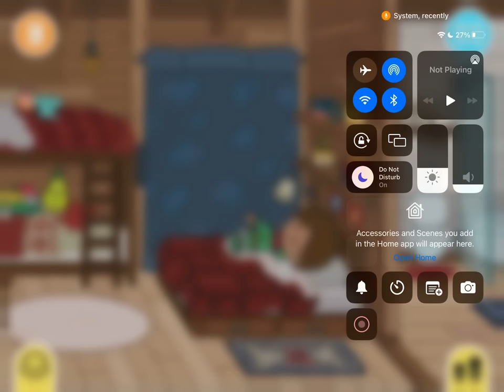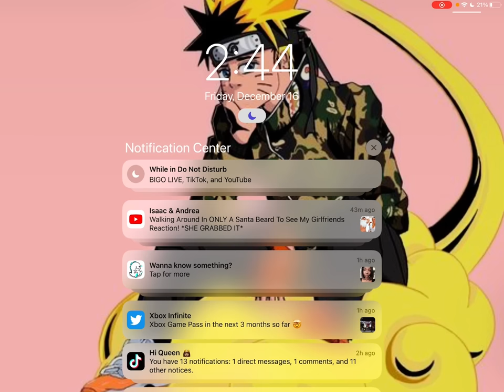The grinch who stole Christmas 🎅